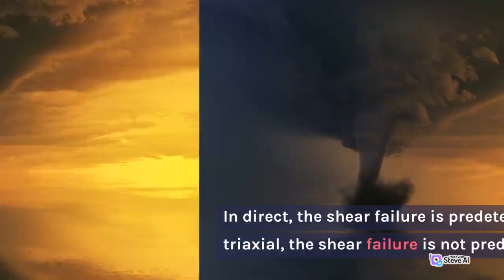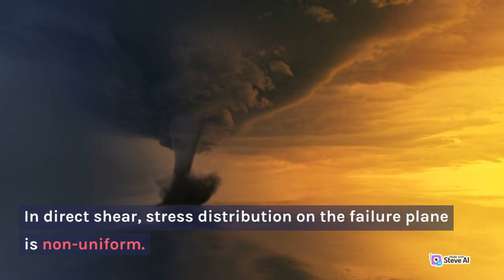Difference between Direct and Triaxial Shear Test